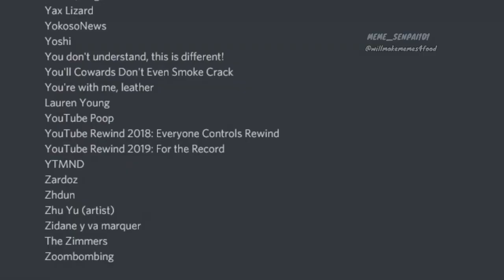oh so you make memes? Name every meme.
funny haha made with the help of meme man!!, go follow him on insta:

~~~SOCIAL LINKS~~~

Patrons:
King Todd !
Soy Boy
Saucy Sardine
Ricky Stevans